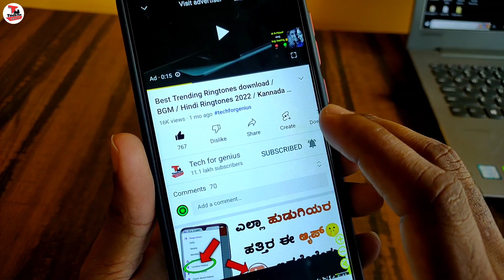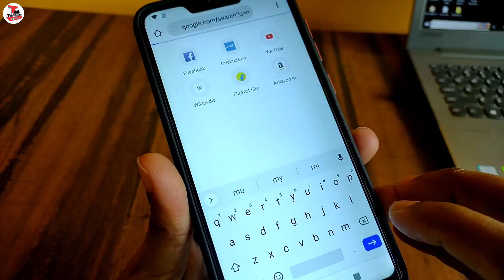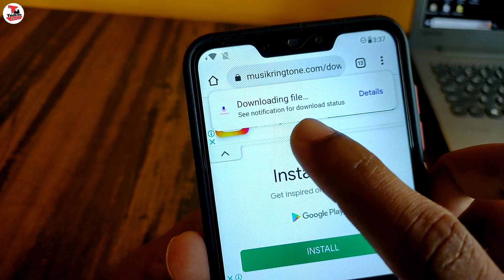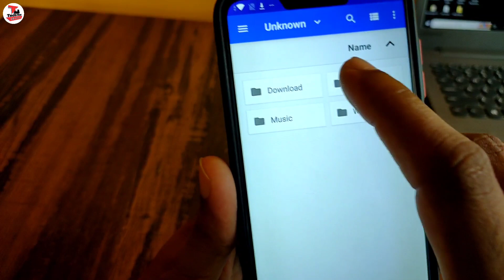Trending ringtones 2022 Download / Love Ringtones / BGM Ringtones / All language / Kannada Ringtones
Trending ringtones 2022/ Kannada
Ringtones/ Kannada ringtones /
Kannada ringtones download / Love Ringtones / BGM Ringtones / Instrumental Ringtones / Download / 2022 / Kannada